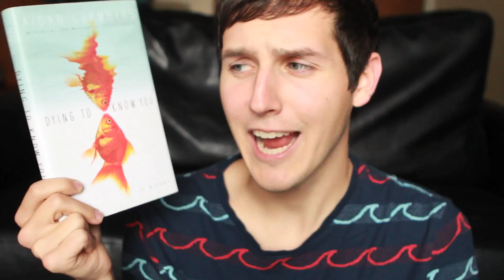DYING TO KNOW YOU BY AIDAN CHAMBERS!